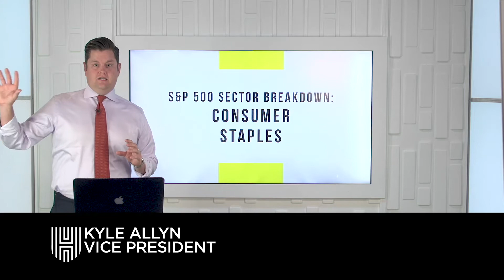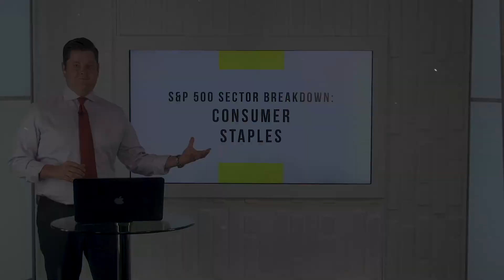S&P 500 Sector Breakdown: Consumer Staples | Vlog #29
Vice President and Senior Advisor Kyle Allyn continues our discussion on the different sectors of the S&P 500. Consumer staples generally consist of necessities, such as food and beverages, which includes Proctor & Gamble and Coca-Cola.

This information is designed to provide general information on the subjects covered; it is not, however, intended to provide specific legal or tax advice and cannot be used to avoid tax penalties or to promote, market, or recommend any tax plan or arrangement. You are encouraged to consult your tax advisor or attorney.

Annuity guarantees rely on the financial strength and claims-paying ability of the issuing insurer. Any references to protection benefits or lifetime income generally refer to fixed insurance products. They do not refer in any way to securities or investment advisory products or services. Fixed insurance and annuity product guarantees are subject to the claims‐paying ability of the issuing company and are not offered by Retirement Wealth Advisors, Inc.